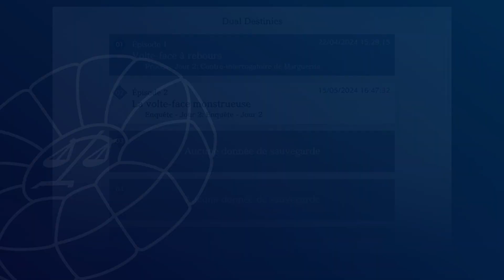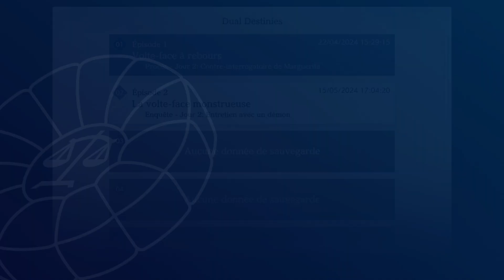Trouver de nouveaux éléments [Apollo Justice Ace Attorney Trilogy] #61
Apollo Justice tient en haute estime le renommé, mais désormais déchu (on ne sait pas vraiment pourquoi encore) Phoenix Wright !

Après avoir remasterisé les 3 premiers opus de la séries (que j’ai fait mais sans vous), voici la compilation des épisodes 4, 5 et 6 de la saga Ace Attorney !

Avons nous suffisamment appris des enseignements de notre prédécesseur Ryunosuke Naruhodo ? Cette fois c’est en français, ça devrait mieux se passer, non ?

Pour découvrir mon programme de sortie des vidéos, lire des articles concernant les jeux vidéo, retrouver toutes mes vidéos et plus, rendez-vous sur mon site internet : natendo.fr